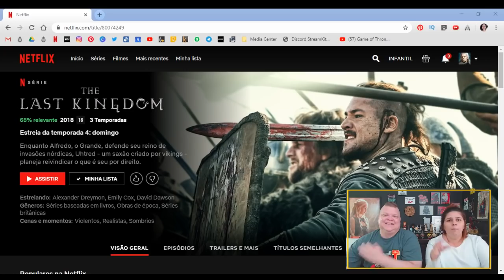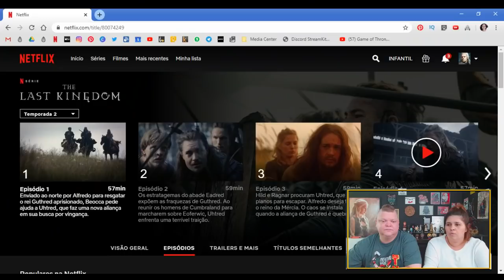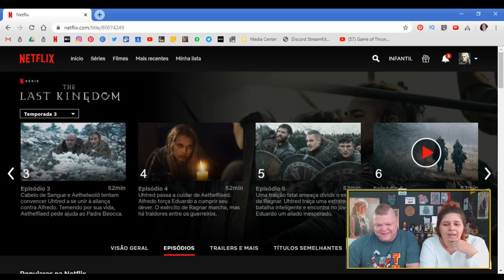THE LAST KINGDOM 🛡️ TUDO O QUE VOCÊ PRECISA SABER | CRIS E PANDA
🛡️ THE LAST KINGDOM (NETFLIX BRASIL) - A série é ambientada em 872, quando muitos dos reinados que hoje compõem a Inglaterra caíram nas mãos dos vikings. Sob o comando do Rei Alfredo, o Grande, o Reino de Wessex é o único que resiste aos ataques. ... A história acompanha o jovem Uhtred, um nobre que perdeu os pais em um dos ataques viquingues.

crisepanda cris e panda coxinhanerd coxinha nerd entretenimento series filmes cr1se53p4nd458 livr transmissao ao vivo the last kingdom uhtred netflix brasil series estreias vikings bebbanburg cronicas saxonicas livros bernard cornwell history channel review analise critica livro serie ao vivo transmissao ao vivo live